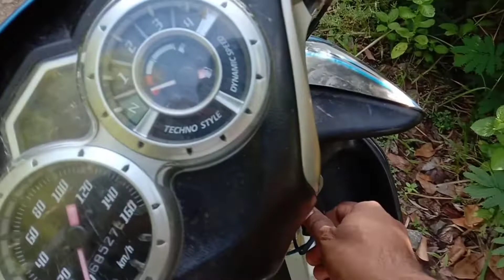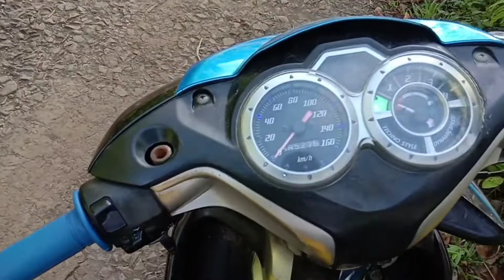Menyusuri indahnya alam desa nuamulu kecamatan wolojita Ende Flores NTT.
desa nuamulu kecamatan wolojita Ende Flores NTT menyimpan keindahan dan panorama alam yang sangat mempesona,